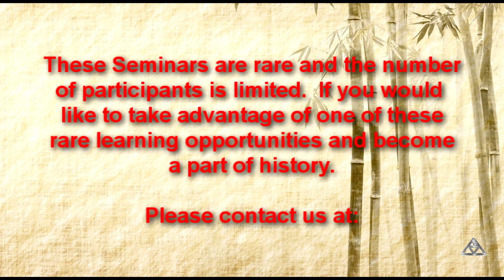3 Masters 1 Dojo Seminar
Seminar recently held at the home dojo.